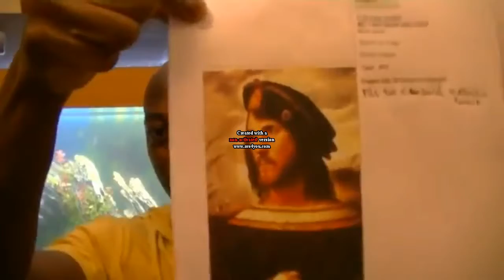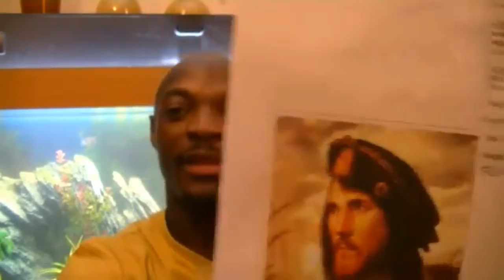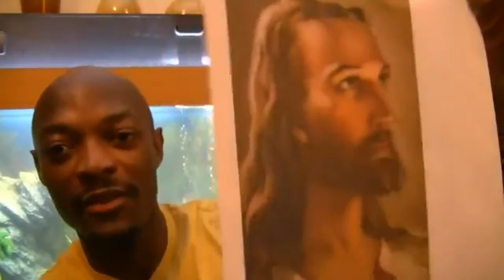L'origine de l'image de l'abominable usurpateur et adversaire Jésus-christ